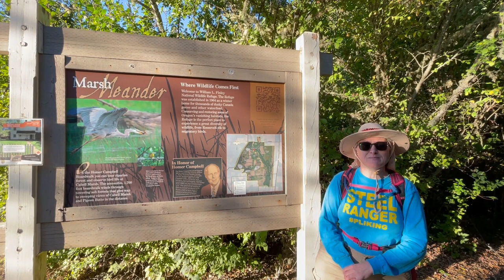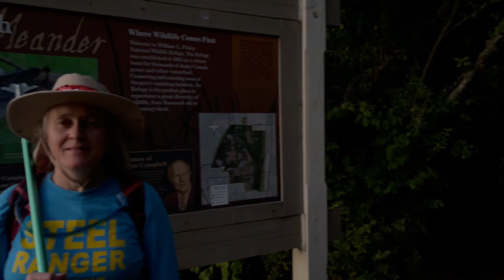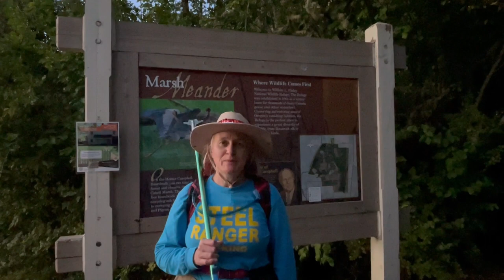STEEL Rangers - Hike at Finley Wildlife Refuge - September 4, 2022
We visit Finley Wildlife Refuge for some rest and relaxation and a beautiful sunset, and we were weirdly inspired to make a goose orchestra.

Hike Stats:
September 4, 2022
1.5 miles
2 hours
NO trash!

Save The Environment; End Littering (STEEL)